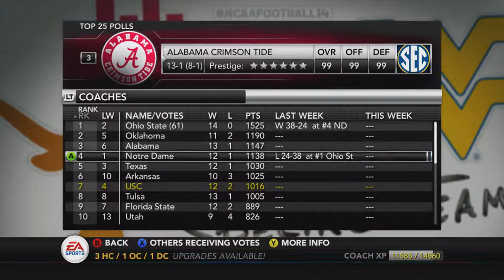Can USC Survive the Off-Season? | 2019 NCAA14 Simulation #18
This video series of videos simulates the upcoming 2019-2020 College Football Season for each FBS team. The topic of this video is the USC Trojans. Can they survive the off-season? How will 2019 look for the Trojans? We all have so many questions for Clay Helton!

Let me know what you think by commenting below. I'll try to incorporate feedback in to future videos in this series!